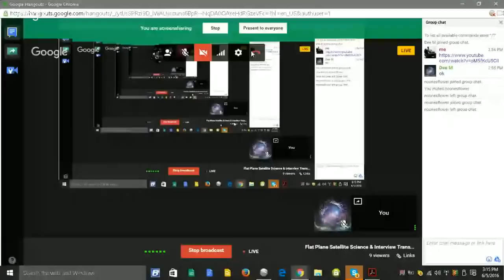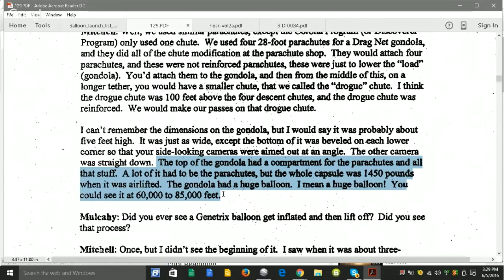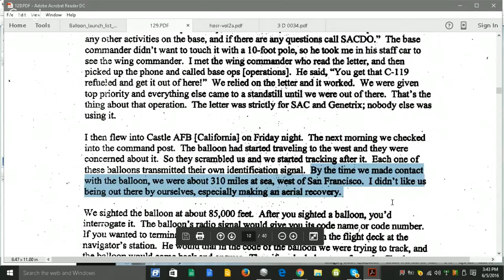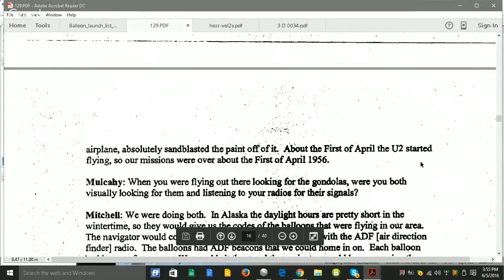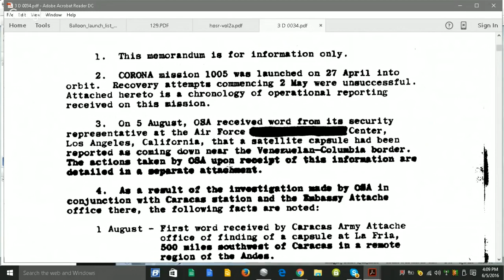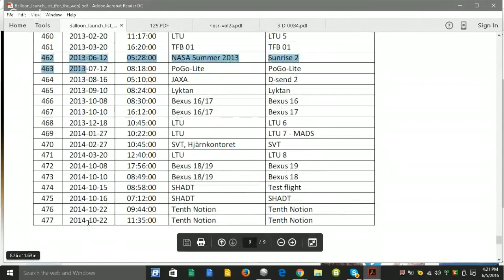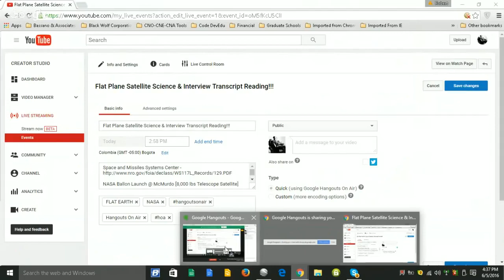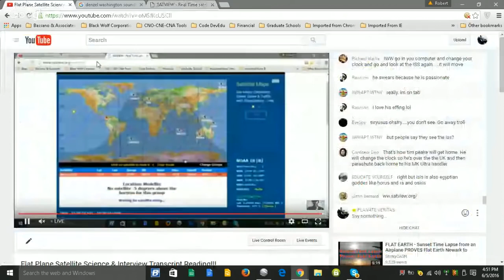ALL SATELLITES ARE ON BALLOONS & 50K ft Altitude Flight Restriction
Original Work of Robert Bassano.  Streamed live on Jun 5, 2016

地球衛星：它始終是一個氣球程序和50K英尺高空飛行限制